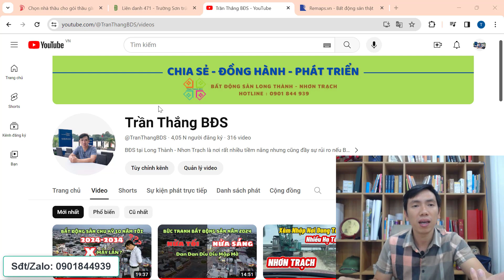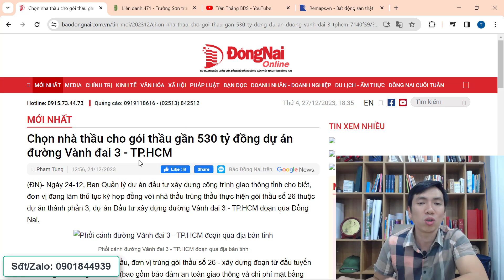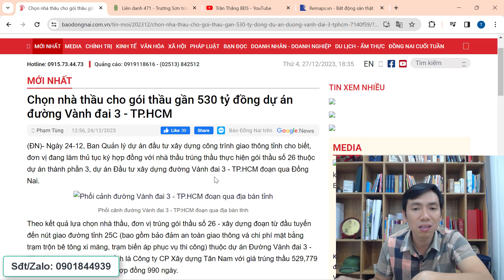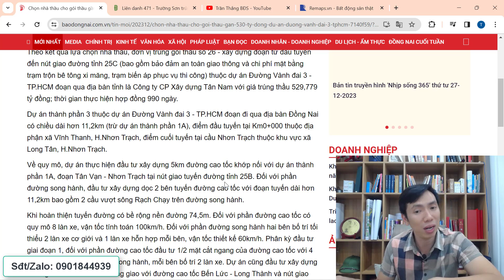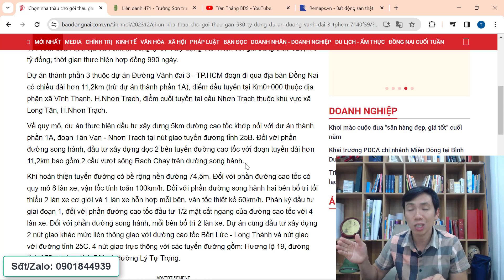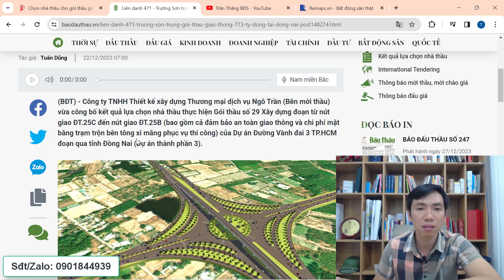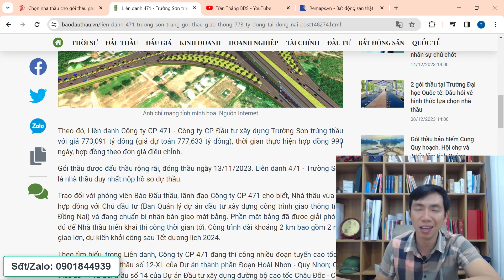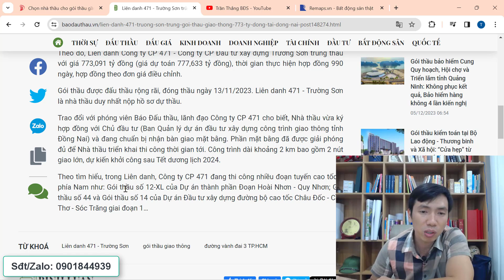NHƠN TRẠCH NHỘN NHỊP CHỌN NHÀ THẦU TRIỂN KHAI HÀNG LOẠT HẠ TẦNG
- Những ngày cuối năm chuẩn bị đóng Tết, đi đường nhìn hạ tầng Nhơn Trạch rất là vui, liên tục nâng cấp cải tạo những hạ tầng cũ, mời thầu đấu thầu các hạ tầng mới, đi đâu đâu cũng thấy làm đường.
- Trong 3 năm tới là mốc hoàn thành các Hạ Tầng quan trọng của Nhơn Trạch nên cuối năm nay và đầu năm dự kiến cũng là những lễ khởi công hết sức quan trọng.
- 3 Năm nữa với tốc độ và quyết tâm thì từ Nhơn Trạch Bạn có thể kết nối các trung tâm thành phố xung quanh chỉ mất 60 phút. Điều này rất là tuyệt vời không phải huyện nào cũng có.
- Bạn xuống Nhơn Trạch - Long Thành khảo sát tìm hiểu về Bất Động Sản thì Thắng sẵn sàng ở đây hỗ trợ Bạn